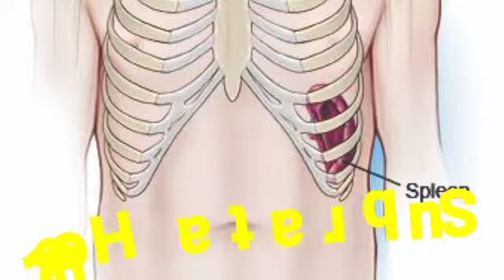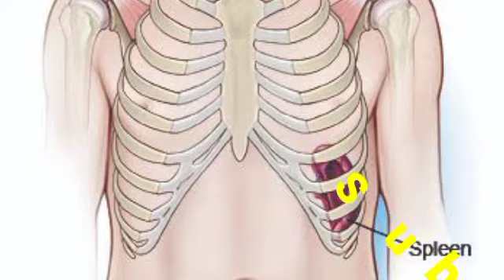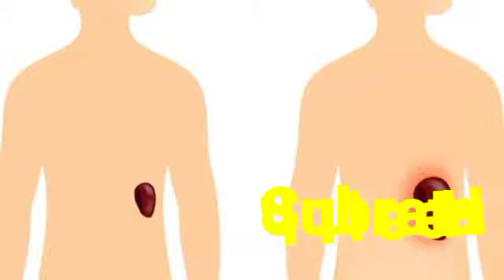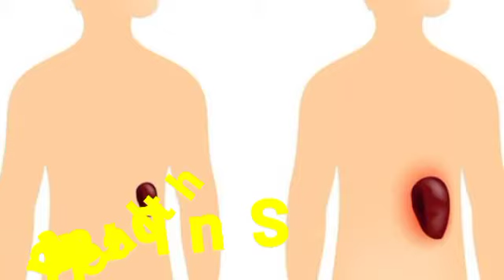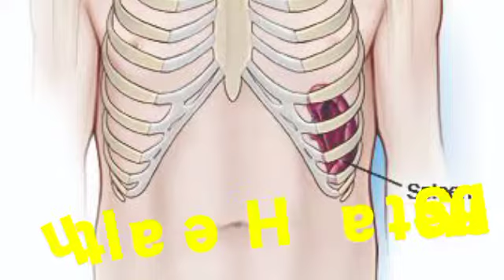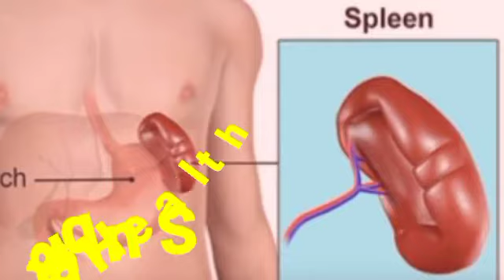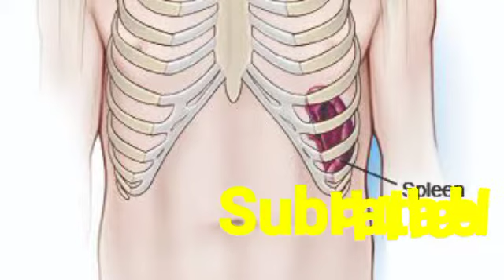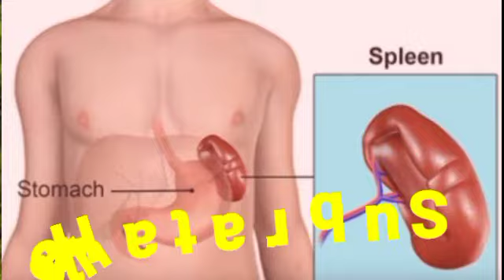প্লীহা সুস্থ রাখার উপায়।boost your spleen function।What else is harmful to the Spleen?SUBRATAHEALTH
ABOUT VIDEO:-
 The spleen is a fragile organ that plays an important role in maintaining internal energy, good digestion and stable body weight. Called the “digestive fire” in traditional Chinese medicine, with the onset of winter it is an essential resource that should be nourished with warming foods.

Avoid cold foods

Foods that are too raw or too cold — excessive quantities of raw vegetables or food straight from the refrigerator — which snuff out “digestive fire” should be avoided. In particular, green salad and raw vegetables with a high water content can facilitate swelling and the accumulation of cellulite.

On the other hand, herbal teas or infusions after meals can promote good digestion. Foods that tone up the spleen are: Dates, grapes, pears, potatoes, cucumber, carrots, melon, cereals, liquorice, honey, cinnamon and aniseed.

Avoid sugar and fat

Excessive sugar which overworks the pancreas is not good for the spleen. It is important to avoid foods that are “damp”: Alcohol, fat, fast sugars and excessive quantities of dairy products — for example, “fromage blanc”, which has a moisture content of 80 per cent.

Avoid erratic eating patterns

The spleen is sensitive to erratic eating habits and can be weakened by skipping breakfast, copious or late dinners, and snacking.

Eat more whole grains and pulses

Moderate quantities of cereals and pulses sustain good spleen function. Rice, wheat, quinoa, millet, buckwheat, lentils, dried beans, chickpeas and peas of all kinds should be eaten every day. They can be accompanied by generous portions of vegetables, and sensible portions of meat or fish.

With regard to vegetables, give priority to earthy, sweet, seasonal, yellow and orange coloured roots and vegetables like carrots, parsnips, squash, potatoes and sweet potatoes.

Here’s a list of things that your Spleen will like:

Meat: poultry, lamb, beef, venison

Fish: trout, salmon, tuna, shellfish

Fruit: apples, apricots, dates, figs, sweet cherries, peach, plums, red grapes, dried fruit such as raisins

Veggies: cabbage, pumpkin, carrot, sweet potato

Grains: amaranth, oats, millet, polenta, rice

Nuts/seeds: peanuts, hazelnuts, pistachios, sesame, walnuts

Sweeteners: always in moderation!! Maple syrup, barley malt, raw honey, raisins, molasses, raw cane sugar

Spices: aniseed, fennel, ginger, cardamom, nutmeg, vanilla, cinnamon

When you start making some of these changes, observe how you feel after eating and monitor your energy levels throughout the day. Often various disharmonies are at play at the same time, so if these changes aren’t making a difference for you, it may be that other organs are out of balance requiring additional food therapies.

Vocal :
DR.SUBRATA HALDER
Thanks
SUBRATA HEALTH